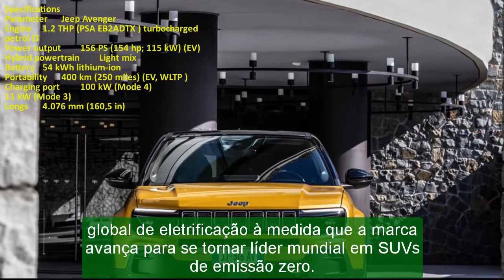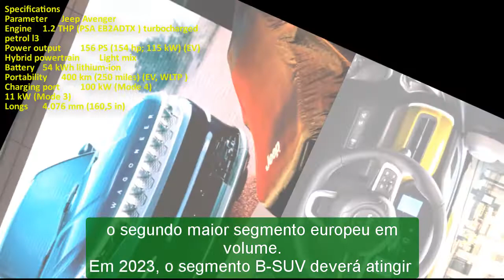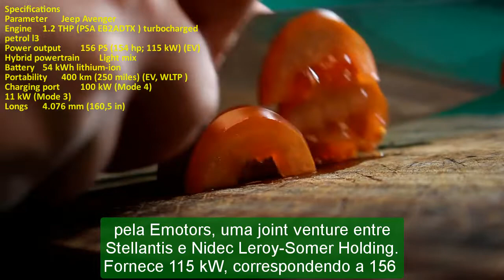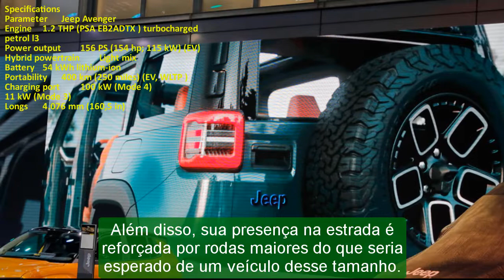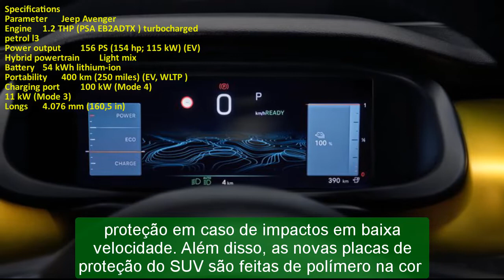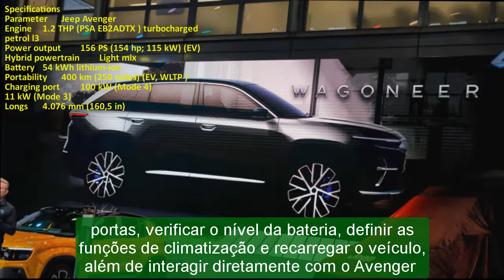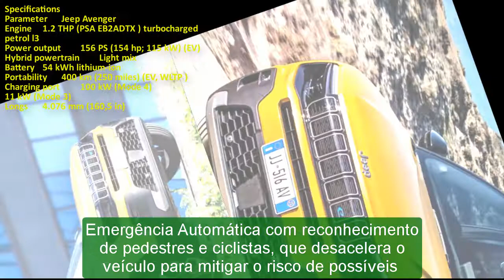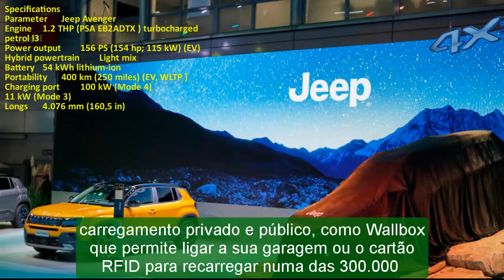2024 Jeep Avenger crossover | 2024 Jeep Avenger EV | 2024 Jeep Avenger 4x4 Concept | New!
2024 Jeep Avenger crossover | 2024 Jeep Avenger EV | 2024 Jeep Avenger 4x4 Concept | New!
Respect.